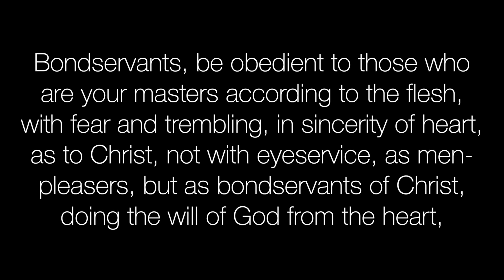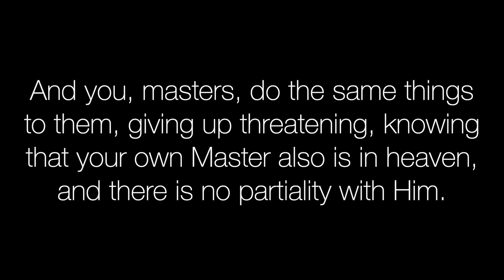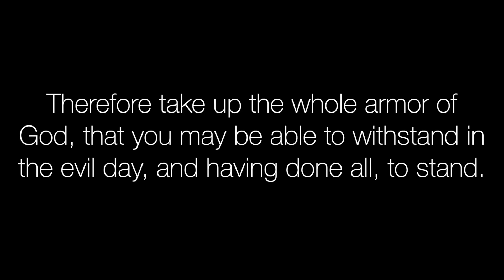Defiant In Obedience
Ian McKenzie sharing on spiritual warfare.